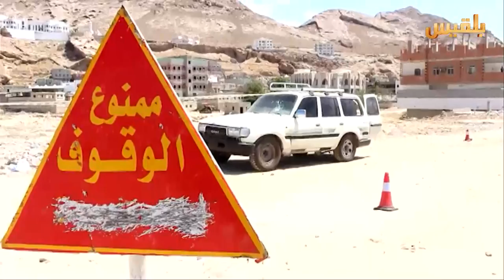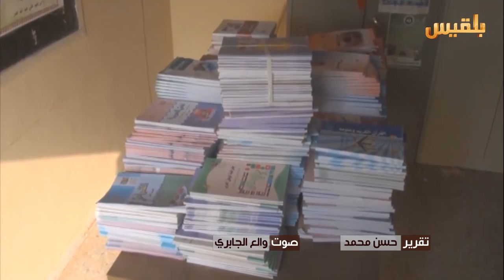نشرة اخبار الساعة الخامسة | 29-4-2016 | تقديم: أمل علي